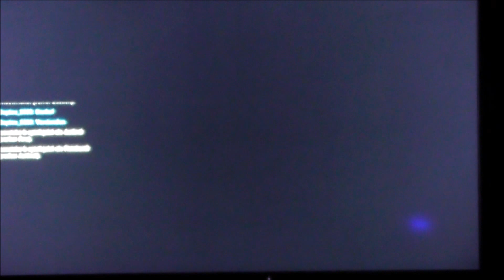Let's play Overwatch part 4: Defend the objective / Verteitigt den Punkt ✔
German: Hey Leute und willkommen zu part 4 von Overwatch. In diesem part werden wir die Verteidigungsgruppe spielen. Ich wünsche viel Spaß beim Schauen und hoffe es gefällt euch!
English: Hey guys and welcome to part 4 of Overwatch. In this part we are going to play the Defense groop. Ich hope you'll enjoy the Video.